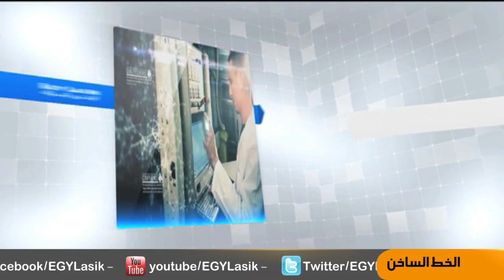هل تصبح الرؤية 6/6 بعد الليزك ؟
يعتقد الشخص بعد عملية الليزك انه سيحصل على رؤية 6/6
فهل هذه المعلومة سليمة
وهل هناك انواع من الليزك تجعل الرؤية افضل من 6/6
تعرف على الاجابات من الفيديو
للحجز والإستعلام :
 📱 لرسائل الواتس أب : 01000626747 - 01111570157  📱